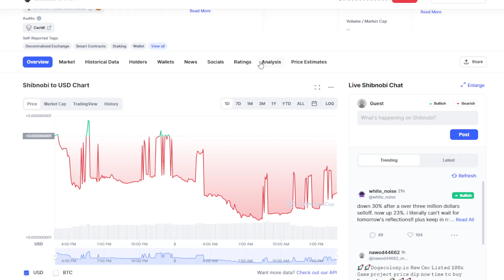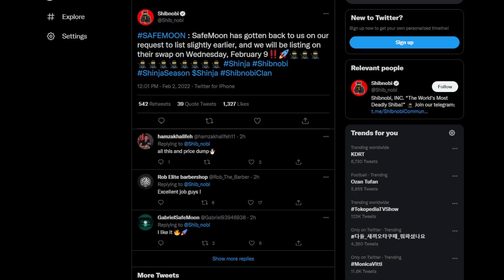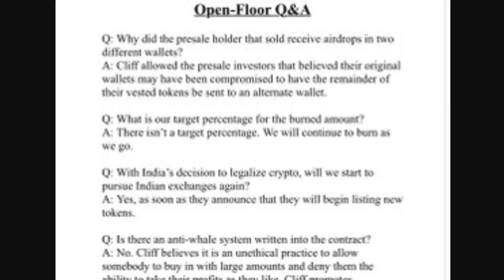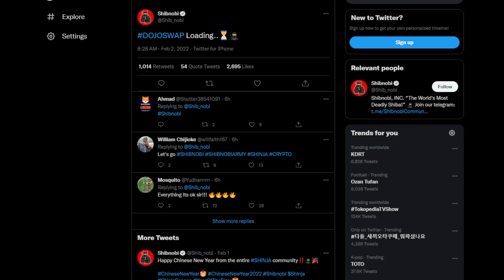SHIBNOBI TOKEN BAD NEWS: YOU ARE LOSING MONEY! ACT QUICK! (PRICE PREDICTION TODAY 2022)